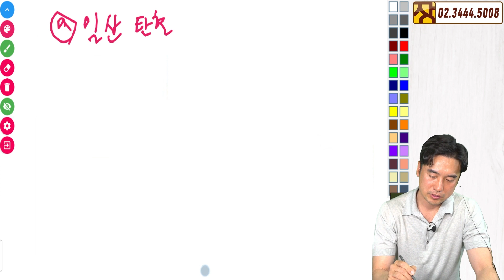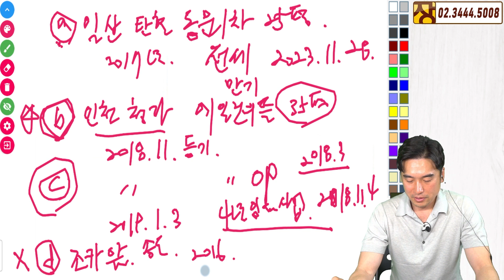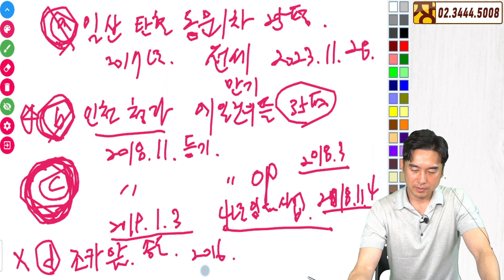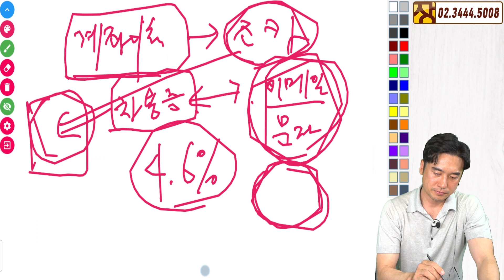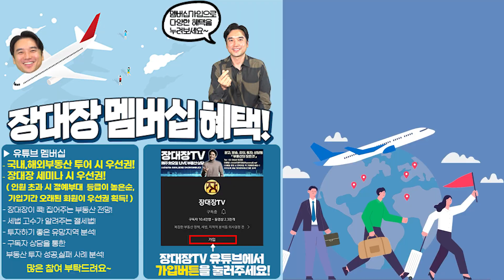[장대장TV] 다른 사람 명의한 내주택 내자본으로 만드는 방법은?